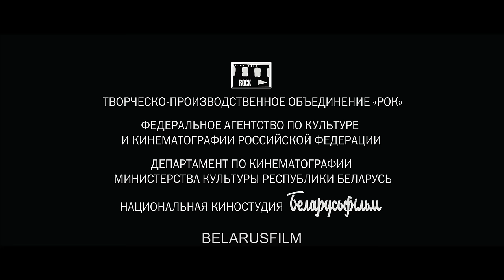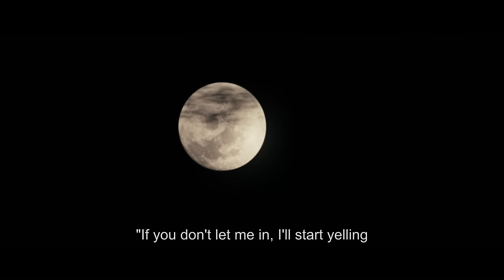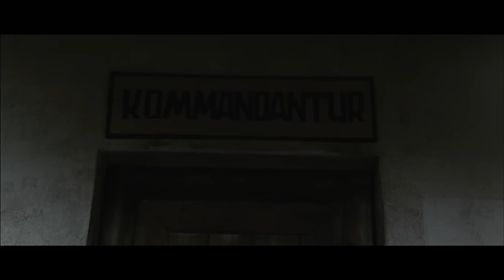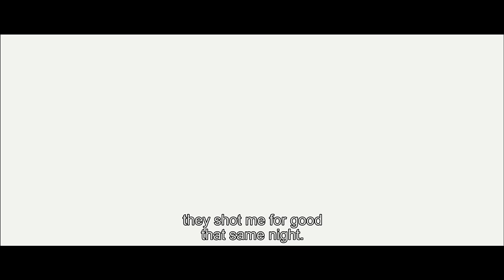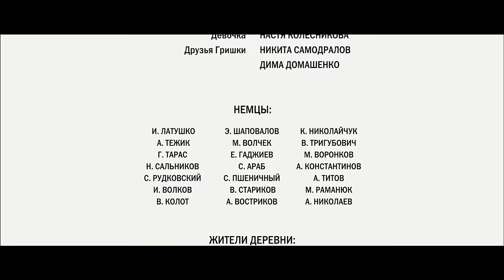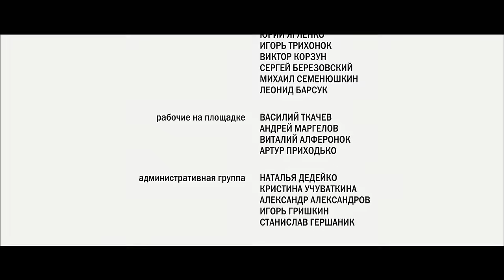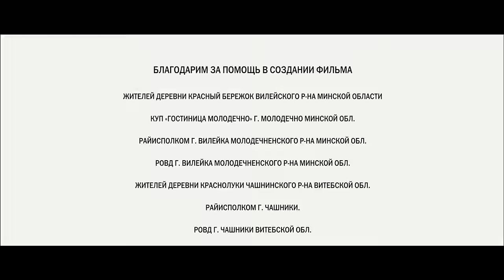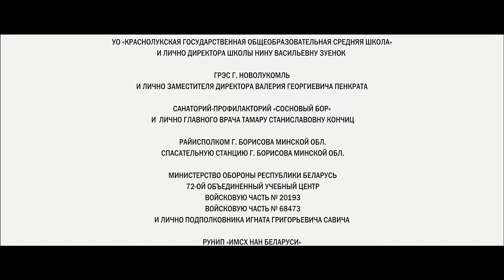Enemies. Russian Movie. Drama. English Subtitles. The Rock Films. StarMediaEN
Belorussia, summer 1942. The war has moved on, far off to the east. The life of a small town where the German authorities of the region have set themselves up is getting back to "normal". The Germans study Russian, flirt with the local girls, the women wash their clothes and feed them. They have to carry on somehow... But suddenly the teenage son of the film’s heroine decides to run away to the partisans and blows up a German train so that they could accept him. He gets caught and the Germans have to execute him in order "to teach others a lesson". That’s the order and it can’t be disobeyed. The Germans know that this execution will bring an end to their peaceful lives. The local commandant understands this better than anyone as he is already involved in a close relationship with the boy’s mother. But he can’t ignore an order from his commanders ...

2007
Director: Maria Mozhar
Screen Play by: Maria Mozhar
Director of Photography: Alexander Smirnov
Art-director: Andrey Vasin
Costume designer: Alena Nikolaeva
Make-up artist: Ludmila Seregina
Sound Director: Sergey Sokolov
Composer: Pavel Karmanov
Editor: Gleb Nikulskiy, Elena Andreeva
Starring: Julia Aug, Elena Yatsko, Aksel Shrik, Gennady Garbuk, Olesya Pukhovaya
Producer: Alexey Uchitel
Production: Rock Films, BELARUSFILM with the support of the Federal Agency for Culture and Cinematography and the Belorussian Culture Ministry Cinematography Department
Country of production: Russia, Belorussia
Genre: Drama
Time: 87 min